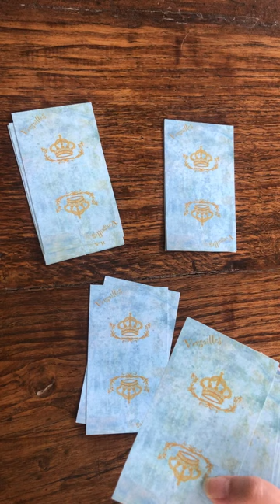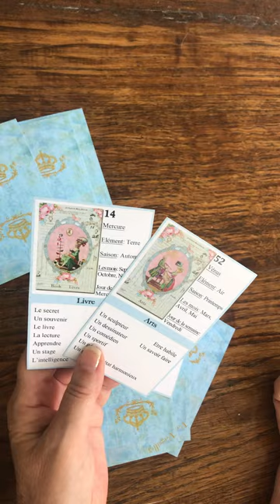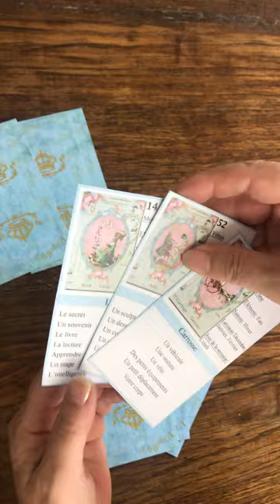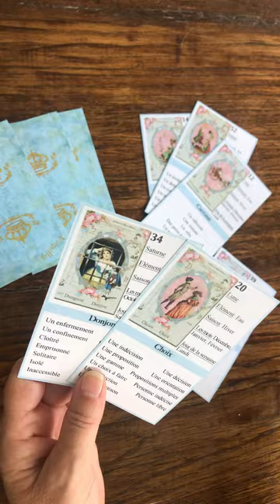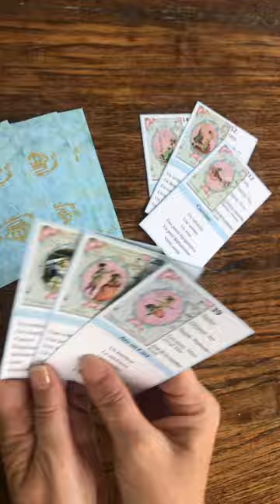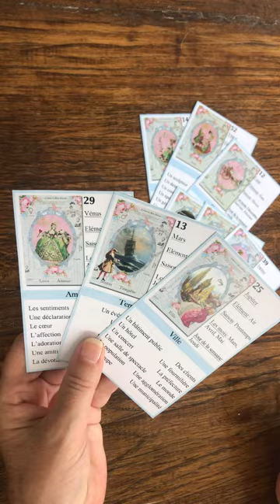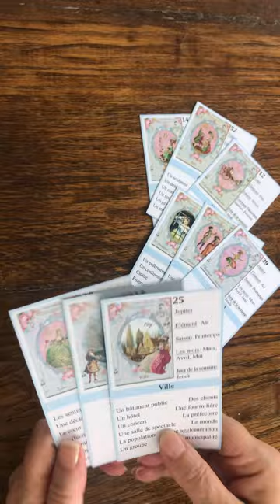Parlez-moi d'amour ! Choisis un paquet avec l'Oracle Versailles Débutant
L’ORACLE VERSAILLES débutant permet de prédire l’avenir facilement et développer vos dons de médiumnité. La cartomancie à la portée de tous.
Téléchargement instantané d’un fichier de cartomancie numérique de 54 cartes de l’ORACLE VERSAILLES, plus le dos de carte. Format des cartes 7x12cm, fichier pdf , prêt pour l’impression à la maison.